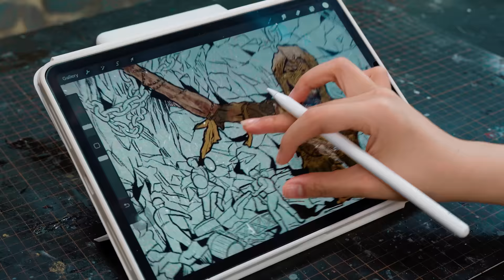How To Make Diorama Free The Puppeteer Monster's Soul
In this video, I tell about the Journey of two banishers Red and Antea fighting Puppeteer Monster to free wvil souls. Let's watch the video to experience the process of making diorama and resin art with wAw Creator. Hope you enjoy watching the video.
The setting is ínpired by the game Banisher: Ghost of New Eden.